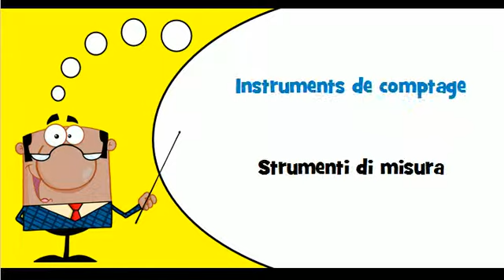Lezione di francese # Vocabolario # Tema = Strumenti di misura